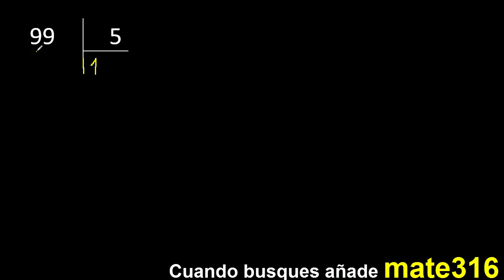Dividir 99 entre 5 , division inexacta con resultado decimal . Como se dividen 2 numeros